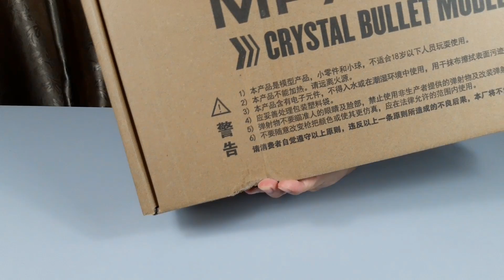Bing Feng MP7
Bing Feng MP7 Gel Blaster

Airsoft, Gel Blaster, Nerf,Laser Blaster unboxing Review